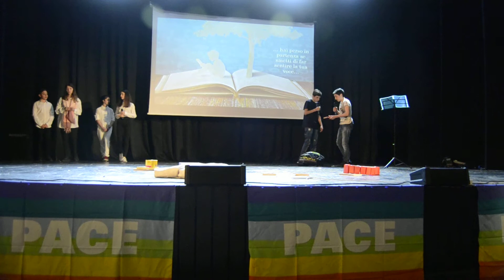FRAMMADAY 2018, 26 aprile. 29